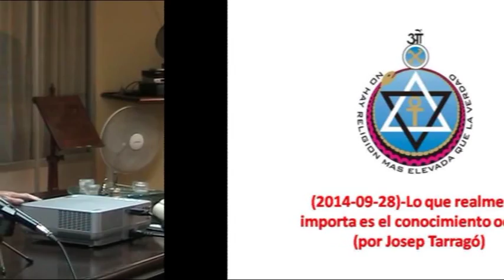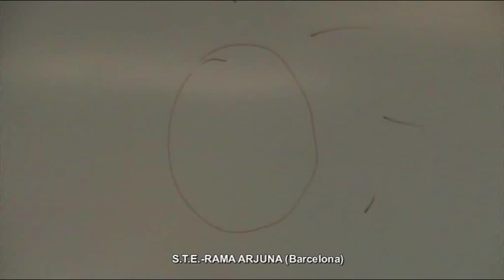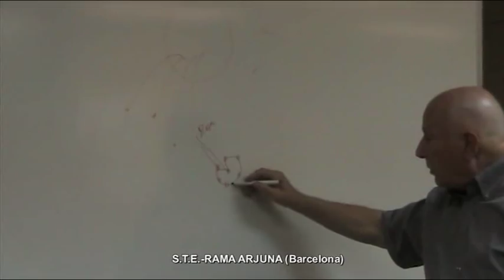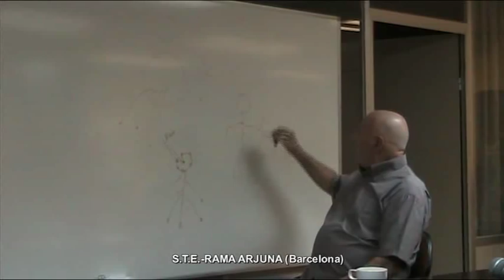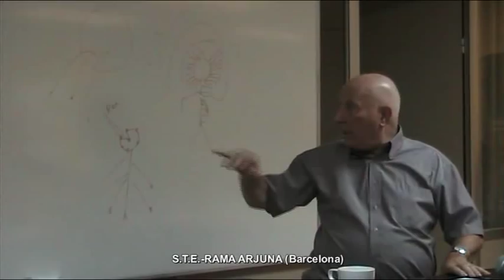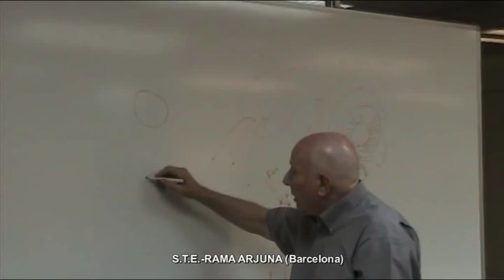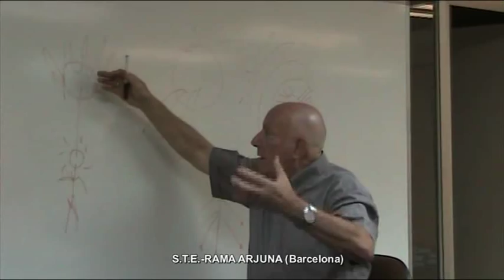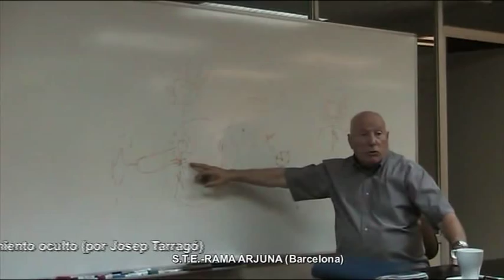(2014-09-28)-Lo que realmente importa es el conocimiento oculto (por Josep Tarragó)